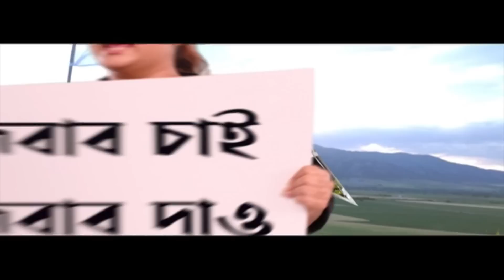Sovan Chatterjee: বাগযুদ্ধে জড়ালেন শোভন ও রত্না, আলিপুর আদালতে বেনজির পরিস্থিতি । ABP Ananda Live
বিবাহ বিচ্ছেদের মামলার শুনানিতে আলিপুর আদালত চত্বরেই বাগযুদ্ধে জড়ালেন শোভন (Sovan Chatterjee) ও রত্না চট্টোপাধ্যায় (Ratna Chatterjee)। তখন সেখানেই ছিলেন বৈশাখী বন্দ্যোপাধ্যায়ও (Baisakhi Banerjee) । ভাইরাল হয়েছে সেই ভিডিও।  এনিয়ে, রত্না চট্টোপাধ্যায়কে তীব্র আক্রমণ করেছেন শোভন-বৈশাখী। এনিয়ে কোনও প্রতিক্রিয়া দিতে চাননি রত্না চট্টোপাধ্যায়।